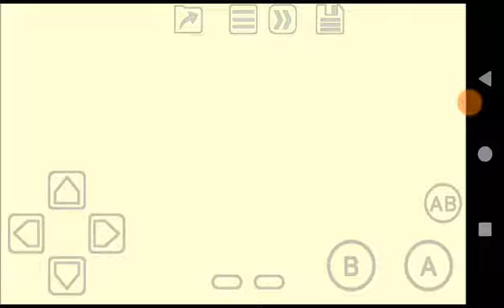Pocket Bomberman (SGB) Ending